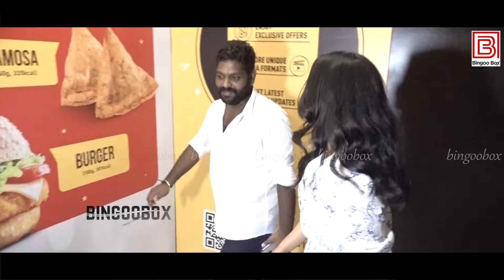Keerthy Suresh Aishwarya Lekshmi at Raghu Thatha Special Show tamil cinema review Raghu Thatha movie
Raghuthatha | Keerthy Suresh | Suman Kumar | Sean Roldan | Vijay Kiragandur

Raghu Thatha, a hilarious journey of Kayalvizhi's misadventures, is coming to theaters near you on August 15th, 2024 - Thursday! 🎥

Hombale Films Production, this side-splitting comedy promises to leave you in stitches.
Don't miss out on the ultimate comedy extravaganza!

Heroin: Keerthy Suresh
Produced by: Vijay Kiragandur
Written & Directed by: Suman Kumar
Creative Producer: Vijay Subramaniam
Music Director: Sean Roldan
Executive Producer: Rhea Kongara
Associate Director & Post Head: Durgesh Pratap Singh
Director of Photography: Yamini Yagnamurthy
Editor: T.S. Suresh
Production Designer: Ramcharantej Labani
Promo Editor: Sneak Peek
Audiographers: Anand Krishnamoorthi, S. Sivakumar (AM Studios)
Costume Designer: Poornima
Keerthy's Costume Designer: Shruthi Manjari
Dialogues: Manoj Kumar Kalaivanan
Post Production Supervisor: O.K. Vijay
Publicity Designer: Jayan
Still Photographer - Vishnu S Rajan
Digital Media Partner: Silly Monks

Starring:
M.S.Baaskar
Ravindra Vijay
Devadarshni
Jayakumar
Rajeev Ravindranathan
Anandsami
Rajesh Balachandiran
Ismath Banu
Aadhira Pandilakshmi
Janaki
Chu Khoy Sheng
KS. Mippu
Mukesh
Manoj Kumar Kalaivanan